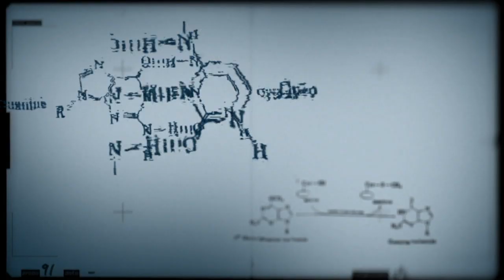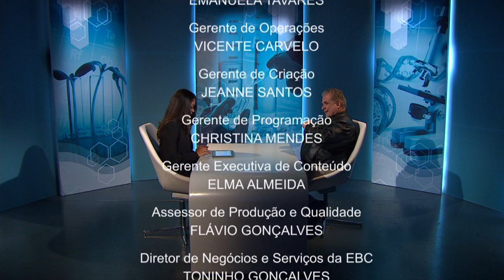Gestão de risco aumenta rentabilidade da produção agrícola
CONEXÃO CIÊNCIA - 26.08.14: O programa desta semana trata da gestão de risco agrícola, que tem o objetivo de tornar a agricultura um negócio mais seguro e rentável. O pesquisador da Embrapa, Eduardo Assad, afirma que a agricultura está cada vez mais profissional no planejamento e na antecipação dos riscos.